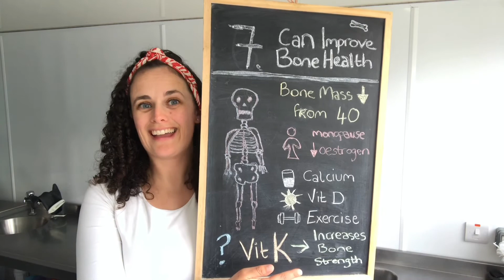#7: Kerry Kefir can help improve bone health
Welcome to my Springtime Blackboard Series where I will run through 12 benefits of drinking my product, Kerry Kefir.

#7: It can help improve your bone health

Kerry Kefir is the most natural form of kefir. It’s made the traditional way using live Kefir grains and locally sourced cows milk from the kingdom of Kerry, Ireland.

Milk kefir is the most natural probiotic and has been around for thousands of years. It is believed to have originated in the Caucasus Mountains between Georgia and Russia.